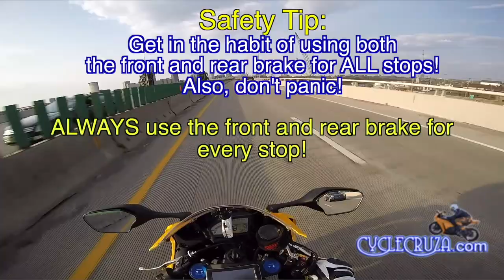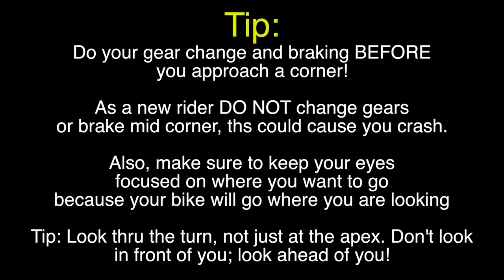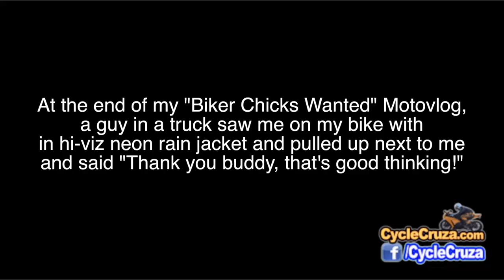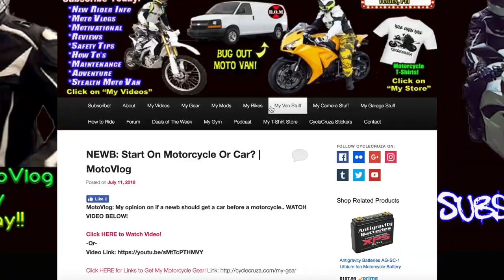10 Tips For NEW Motorcycle Riders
Tips for beginner motorcycle riders to help you stay alive.